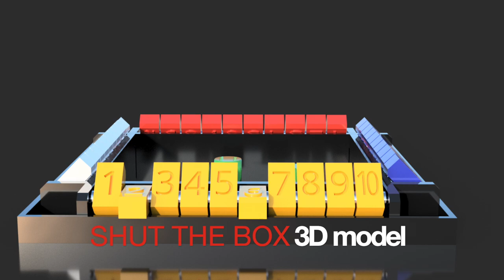Shut The Box! - Family Math Game - 3D Printed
This 3D printed game is a family mathematic game, a tool for children to learn basic mathematic functions by playing. It also can help to encourage children's interest in learning! … and it can likewise improve memory of the elderly.

Dimensions of the game board:
- 197x197mm
- 213x213mm (when the number tiles are down)
- hight: 24mm (34.5mm - when the number tiles are erected to start the game).

All parts of this game can be printed! You can find the print files here: